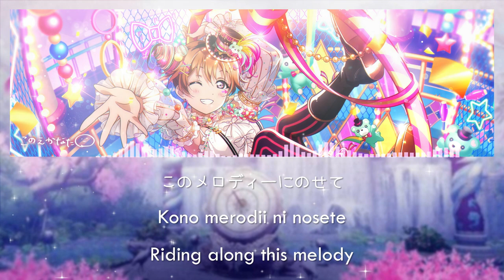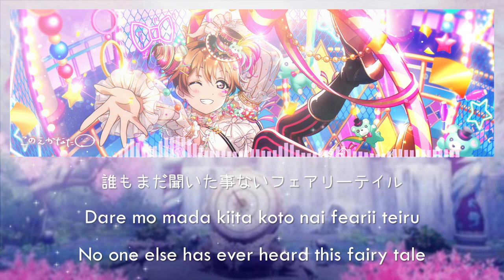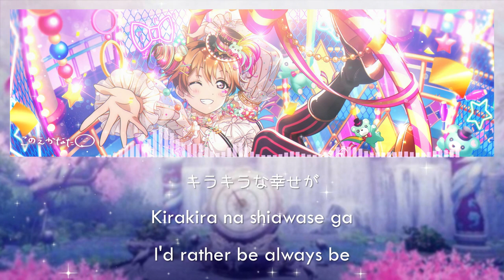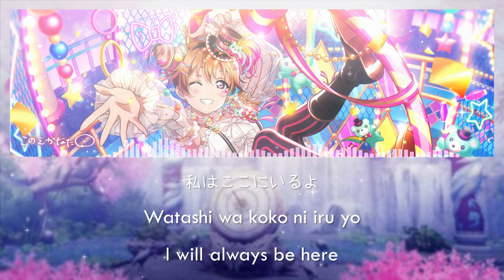Konoe Kanata - My Own Fairy-Tale (Full, Kanji, Romaji, Eng)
🐏 My Own Fairy-Tale is the sixth song on Nijigasaki High School Idol Club's 2nd album Love U my friends. It is sung by Kanata Konoe.

🐏 The song is written and composed by Ryota Saito
🐏 Arranged by Diz
お誕生日おめでとう 彼方! O tanjoubi omedetou Kanata!
We always support and love you 💖
Shout out for Kanata-chan🙌🏻

ᨓ〃☕・Support Me!

﹒૮₍﹕Request Form﹒📁
Gomen minna, the request form is currently closed due to the many requests I still haven't finished yet /_ \